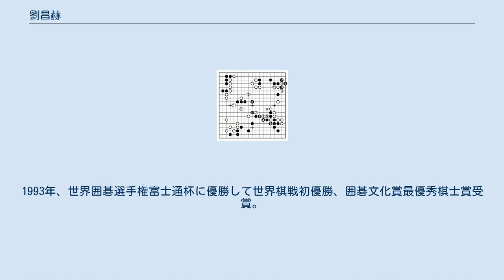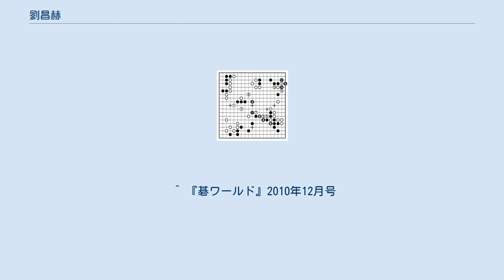劉昌赫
劉 昌赫（ユ・チャンヒョク、유창혁、りゅう しょうかく、1966年4月25日 - ）は、韓国の囲碁棋士。
ソウル出身、韓国棋院所属、九段。
王位戦4連覇など国内タイトル多数、世界囲碁選手権富士通杯など世界棋戦優勝6回。
1990年代には曺薫鉉、徐奉洙、李昌鎬と並び四強と呼ばれた。
攻めの強い棋風で「攻撃手」のニックネームを持つ。
 7歳の時に父から碁を教わり、小学3年生の時に少年国手戦に優勝し3連覇。
1979年小学6年で全国アマチュア囲碁選手権で優勝。
中学3年で日中韓学生大会の代表。
1983年最年少でアマチュア国手戦優勝。
1984年18歳で世界アマチュア囲碁選手権戦に準優勝。
同年、韓国棋院初段となる。
沖岩高校卒業。
1987年に兵役。
 1986年に新王戦優勝。
1989年、二段で大王戦で曺薫鉉に挑戦し、3勝1敗で初タイトル。
1989年、第1期棋聖戦リーグ5勝2敗で、6勝1敗の曺薫鉉に次いで2位となり、曺薫鉉との決勝七番勝負に進むが2-4で敗退。
1990年第2期は李昌鎬とのプレーオフを制して挑戦者となり、四段で曺薫鉉に挑戦し、4勝1敗1ジゴで奪取、曺、徐の二強に迫る若手として李昌鎬と並んで注目される。
1991年に李昌鎬を4-3で破り王位戦優勝、以後4連覇。
1993年、世界囲碁選手権富士通杯に優勝して世界棋戦初優勝、囲碁文化賞最優秀棋士賞受賞。
1995年七段。
1996年に推薦により九段昇段。
その後、応昌期杯、三星火災杯、春蘭杯、LG杯などの世界選手権で優勝する。
 2010年の「21世紀の朝鮮通信使-囲碁で信を通わせあう」に参加し来日、鞆の浦福禅寺 (福山市)で山田規三生、彦根市で山城宏と対局。
2010年三星火災杯、2011年BCカード杯、2012年三星火災杯出場。
2014年珠鋼杯世界囲碁団体選手権に韓国ワイルドカードチームで出場。
 韓国囲碁リーグでは2009年に嶺南日報チームで優勝。
中国甲級リーグ戦には2001、02、04年に出場。
韓国囲碁棋士ランキングでは2005年9位。
 韓国棋院常務理事として、上位選手にのみ賞金を与える賞金制トーナメントの実施を提案し、2009年開始のBCカード杯世界囲碁選手権でこれを実現させた。
門下に崔精。
 「四強時代突入」第2期棋聖戦挑戦手合第6局 1990年12月6日 曺薫鉉棋聖(先番)-劉昌赫 白番の劉は右辺22手目(☆)から中央志向で局面を進め、白1(60手目)から17まで、中央黒を脅かしながら白模様を盛り上げて優勢となった。
この後黒は左辺に突入して、コウ争いから黒は左辺を生きて、白は中央黒を切り取る分かれとなり、最後は白がヨセで差をつけて4目半勝ち。
4勝1敗1ジゴで棋聖位獲得、賞金2700万ウォンを手にした。
この2回目のタイトル以後多数のタイトルを獲得し、韓国碁界は曺徐二強時代から、李昌鎬を加えた四強時代へ突入した。
 ^ 『碁ワールド』2010年12月号